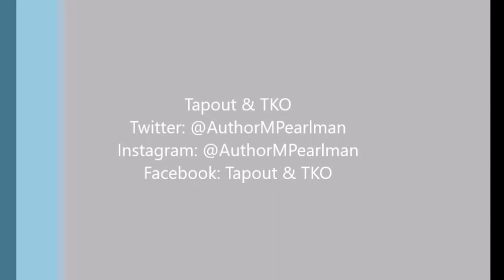Episode 212: Britain Hart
Before her Bare Knuckle FC 2 fight against Bec Rawlings, Britain Hart sits down with me to discuss the fight, where a win should put her, training, and more!